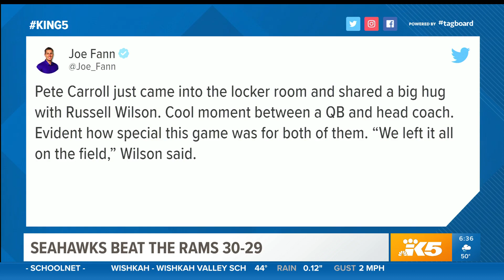KING 5 Pep Rally 2019 - Emerald Ridge 1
This is for the Homecoming game against Curtis